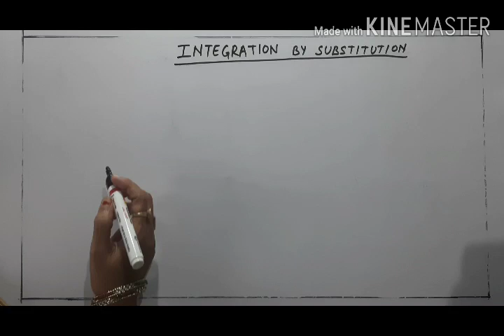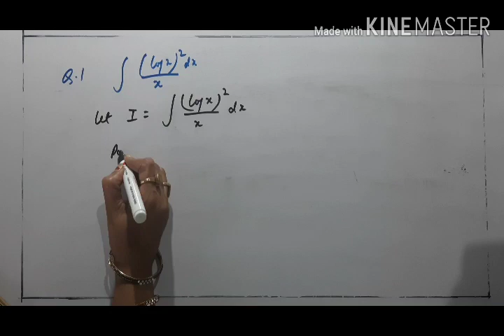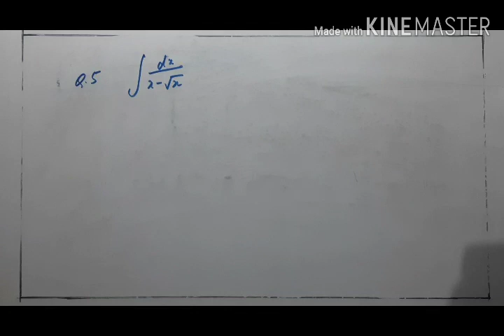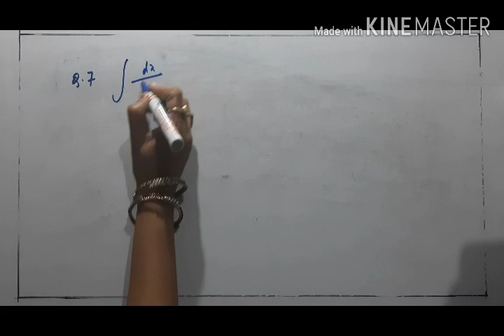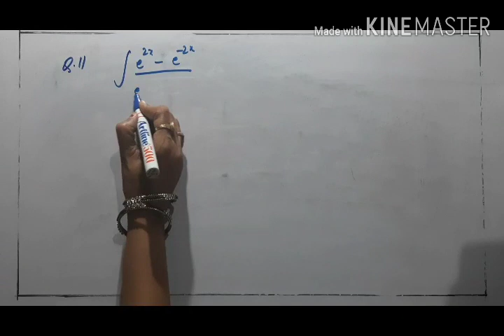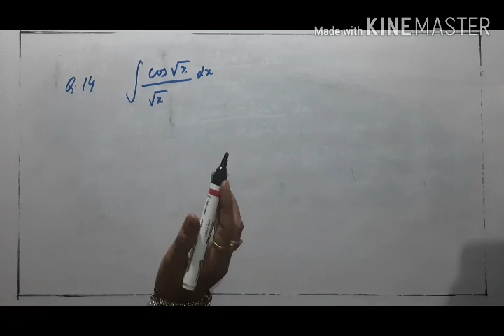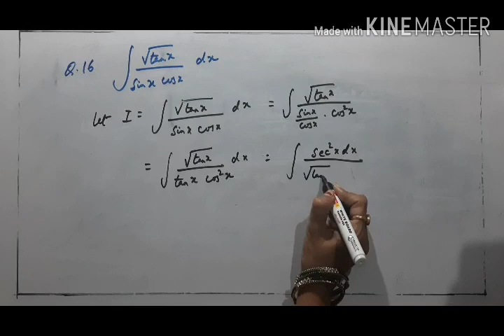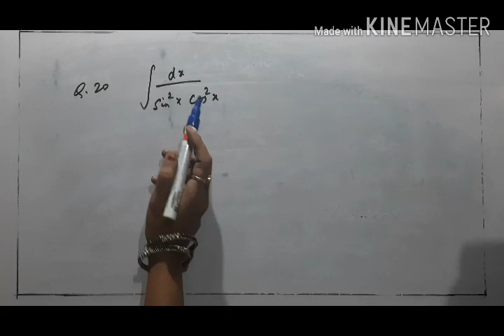INTEGRATION (METHOD OF SUBSTITUTION)|Class-12th |by Anupama